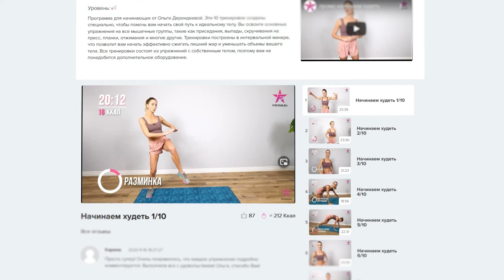Тренировка рук от Чемпиона по Армрестлингу!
Тренируйся с Fitstars ! Наш сайт Приложение